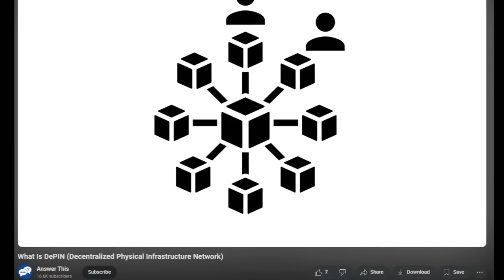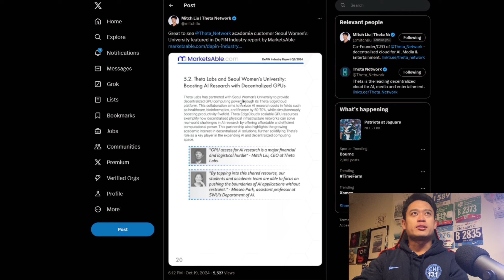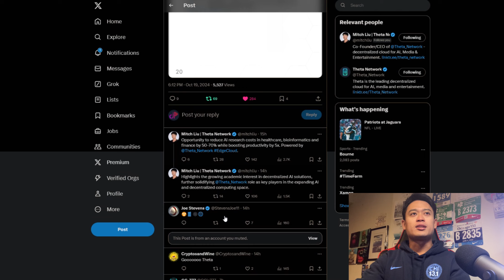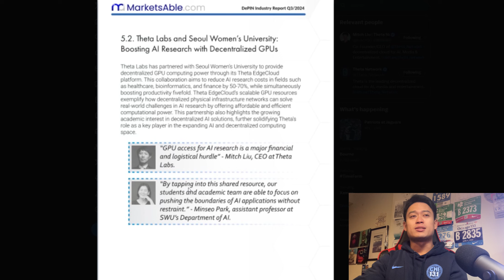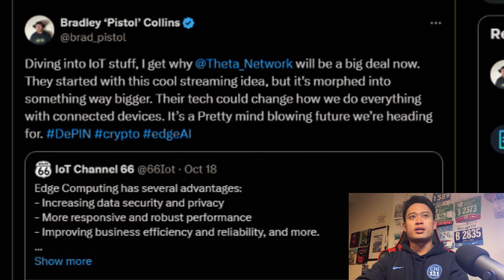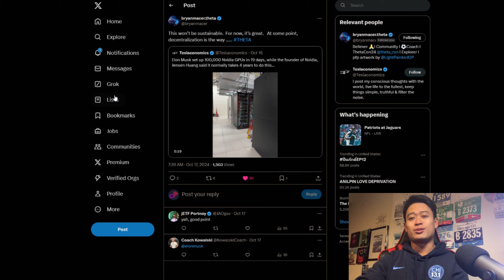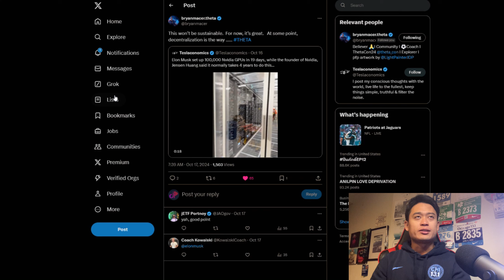THETA NETWORK BUILDING THE DEPIN FUTURE?! | THETA TOKEN UPDATES!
In this video, I breakdown the recent information of @ThetaNetworkYouTube potentially building the future of decentralized infrastructure for future technology and users so that transactions for video and other @ThetaNetworkYouTube partners appear seamless.

Videos are prerecorded ahead of time so that I am allowed to work around my full-time job as a registered nurse!

THETA GUARDIAN NODE (STAKE THETA HERE):

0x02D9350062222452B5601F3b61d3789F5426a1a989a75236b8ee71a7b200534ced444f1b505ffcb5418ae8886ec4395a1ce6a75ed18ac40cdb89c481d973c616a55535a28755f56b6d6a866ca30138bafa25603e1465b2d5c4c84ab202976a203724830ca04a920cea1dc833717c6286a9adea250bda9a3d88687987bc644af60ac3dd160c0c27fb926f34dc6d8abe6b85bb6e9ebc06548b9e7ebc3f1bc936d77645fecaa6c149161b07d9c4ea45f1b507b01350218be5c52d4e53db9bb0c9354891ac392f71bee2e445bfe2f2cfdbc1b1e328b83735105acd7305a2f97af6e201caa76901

THETA ELITE EDGE NODE (STAKE TFUEL HERE):

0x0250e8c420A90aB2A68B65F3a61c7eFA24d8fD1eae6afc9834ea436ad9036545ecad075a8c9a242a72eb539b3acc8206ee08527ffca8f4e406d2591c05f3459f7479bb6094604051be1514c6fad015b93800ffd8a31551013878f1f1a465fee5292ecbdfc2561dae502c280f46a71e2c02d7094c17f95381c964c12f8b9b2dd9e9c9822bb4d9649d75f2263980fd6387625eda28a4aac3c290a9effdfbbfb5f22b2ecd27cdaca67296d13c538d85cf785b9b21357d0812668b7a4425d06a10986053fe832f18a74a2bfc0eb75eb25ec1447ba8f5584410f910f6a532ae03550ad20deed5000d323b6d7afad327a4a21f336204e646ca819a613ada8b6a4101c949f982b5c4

Thumbnail Created by Theta edge Cloud Technology